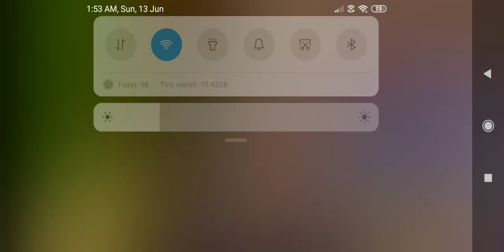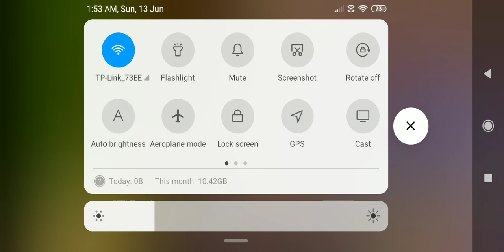this is my farm iron gun powder sugar king